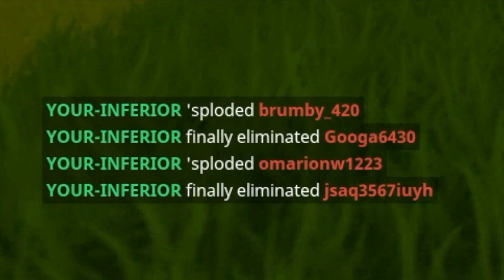FORTNITE SNIPING GOD..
Fortnite Battle Royale Sniping!

Submit your Worlds best clips!
- upload it to youtube (not sure how to upload? Google it!)
- send youtube link to me in an email
- put top 5 in subject line / what its about